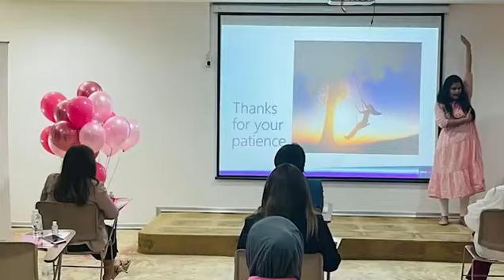MedX Breast Cancer Awareness Program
Breast Cancer Awareness Program